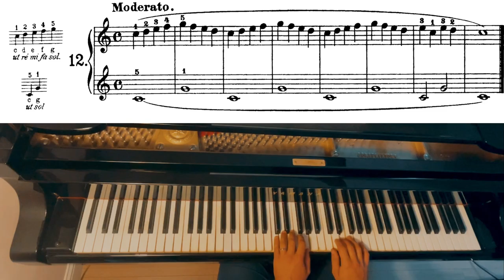Beyer Étude Op.101 n.12